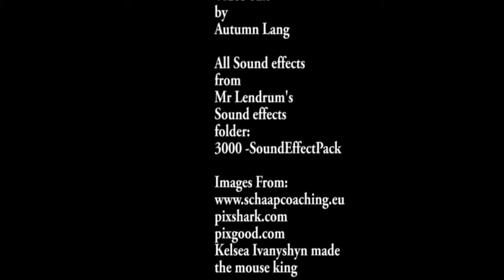Autumn's Video 2 - Flash 2 with sound effects